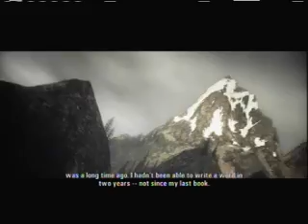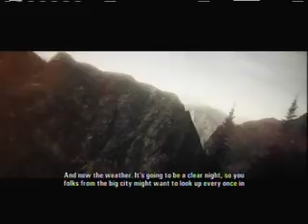Lets Play Alan Wake Ep.2- CRAZY OLD ANDERSONS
they sure are some crazy guys